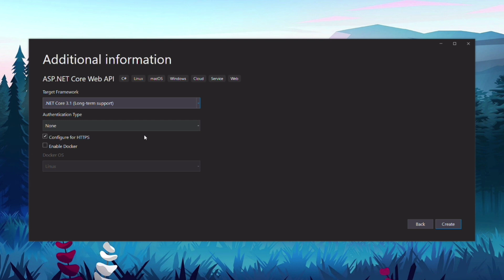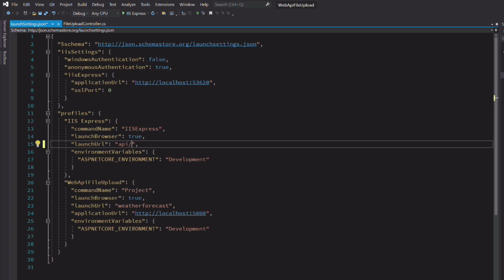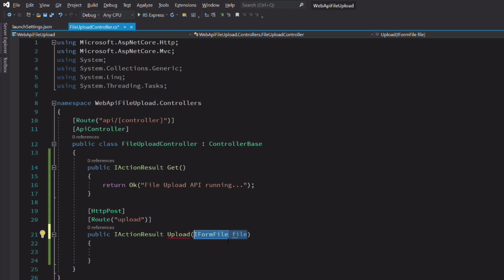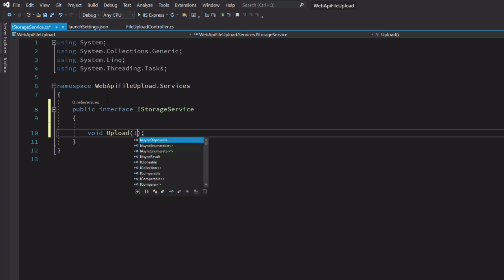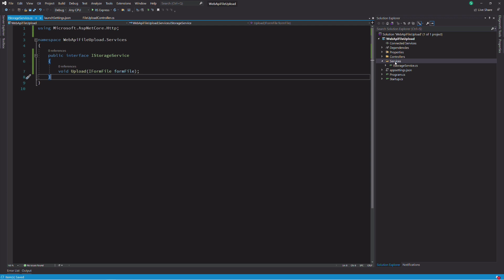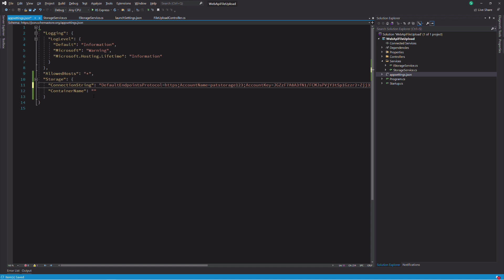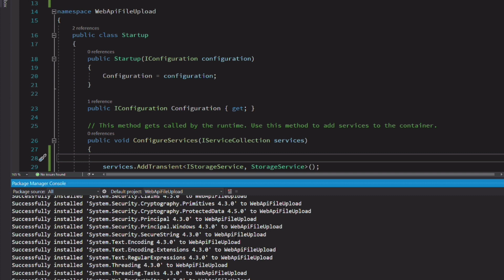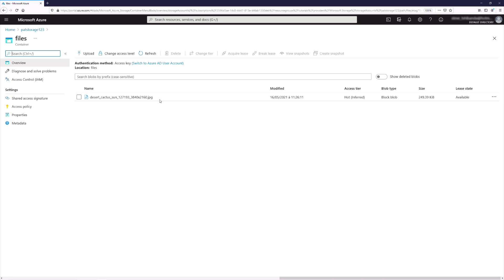How to UPLOAD file with ASP.NET CORE WEB API | C# tutorial for beginners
In this video, we will learn to upload files with ASP.NET Core Web API.
We will create an endpoint that can receive a file from a client and save the file to a blob storage.

🕑 Timestamp :
00:00 Introduction
00:18 Creating an ASP.NET CORE project in Visual Studio
01:47 Implementing File Upload
03:41 Saving file to Azure Blob Storage
07:42 Outro